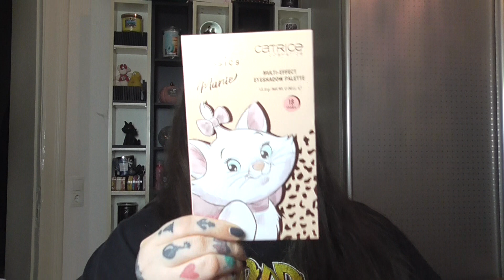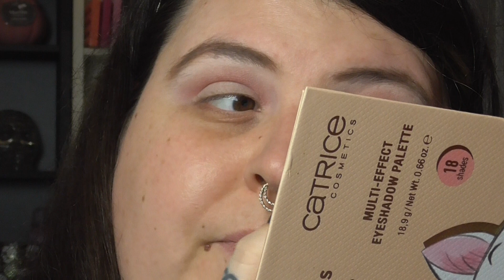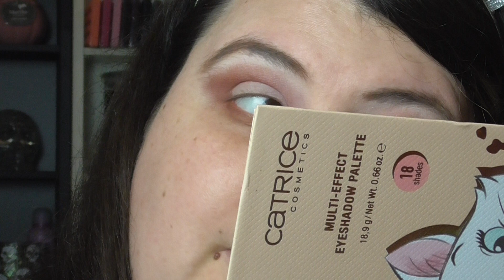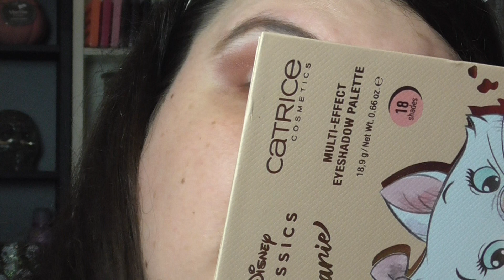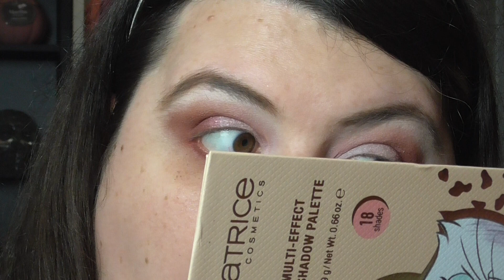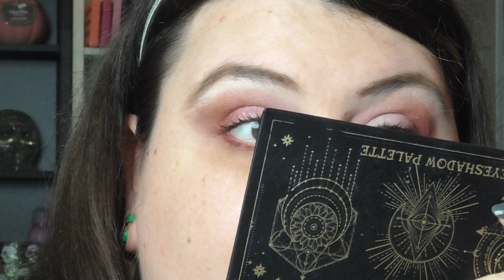GRWM - 🥳Happy New Year Edition 2023🥳